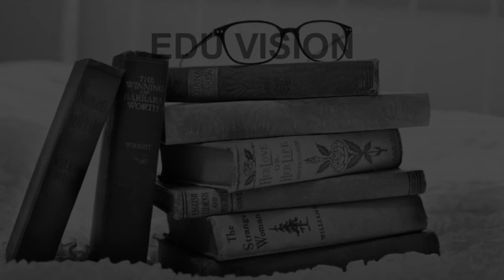Schools around Rajpur, Madhya Pradesh CBSE, Govt, Private, International | Edu Vision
Must Watch.. Best Schools around Rajpur - CBSE, Govt, Private, International

Listed Schools:
Central School Barwani
Govt. Girls H.S. School Rajpur
Jawahar Navodaya Vidyalaya Ozhar
Kendriya Vidyalaya Barwani
LIONS CONVENT HIGHER SECONDARY SCHOOL
Lotus Valley School
Pioneer Public High School Anjad
Pooja Public Higher Secondary School Rajpur
Saket International School
Sendhwa Public School

This is not the listing of Top Schools around Rajpur, it's the list of best Schools around Rajpur as per the ratings given by our users.